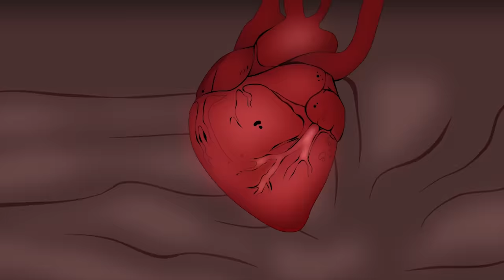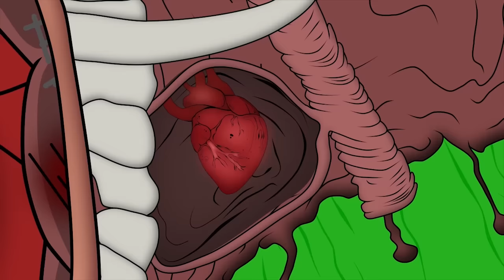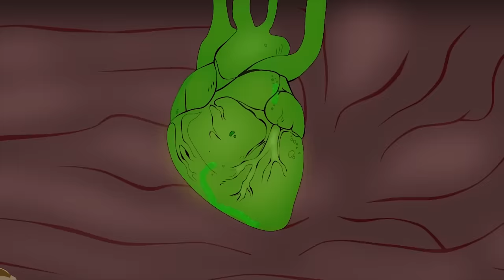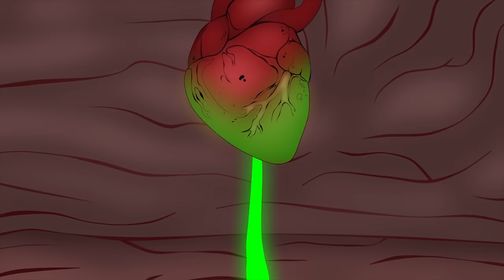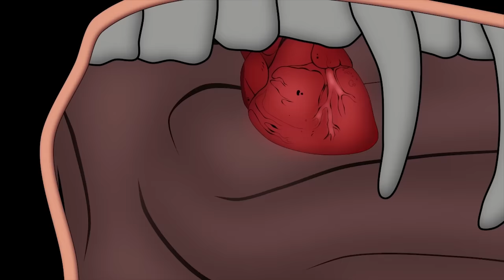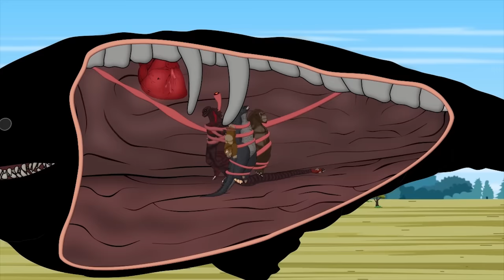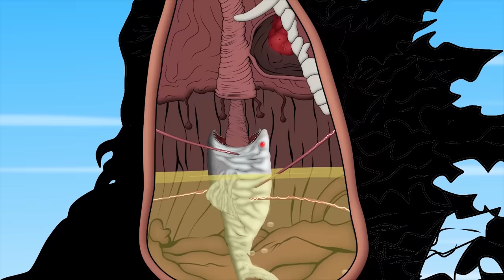IF OCTOPUSZILLA Swallow BLOOP vs GODZILLA Strongest: Rescue SHARK BABY [P2] | Godzilla Cartoon Movie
IF OCTOPUSZILLA Swallow BLOOP vs GODZILLA Strongest: Rescue SHARK BABY [P2] | Godzilla Cartoon Movies